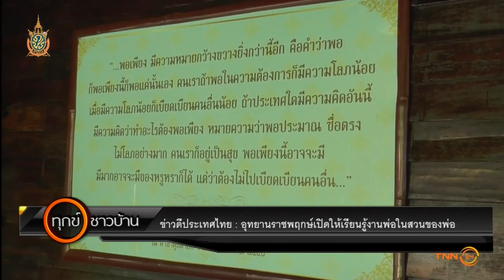ข่าวดีประเทศไทย : อุทยานหลวงราชพฤกษ์เปิดให้เยาวชนเรียนรู้งานพ่อในสวนของพ่อ